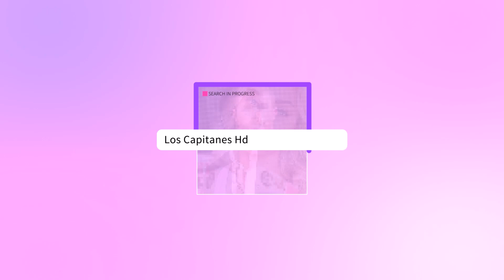Daniel Bisogno habría sido HOSPITALIZADO otra vez por PROBLEMAS DE SALUD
El periodista Gustavo Adolfo Infante dio a conocer que el conducto tuvo que ser suplido en su trabajo en teatro.